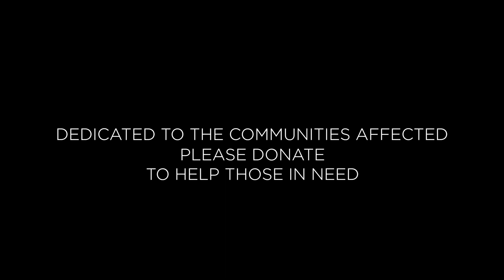Woolsey Fire - Southern California 2018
Devastating wildfires hit Southern California, November 8th and 9th 2018. The Woolsey Canyon Fire affected the communities of Simi Valley, Oak Park, Thousand Oaks, Westlake Village, Bell Canyon, Hidden Hills, Calabasas and Malibu. Fueled by the Santa Ana winds, with gusts of 40-60 mph, the fire burned from the mountains to the Pacific Ocean.